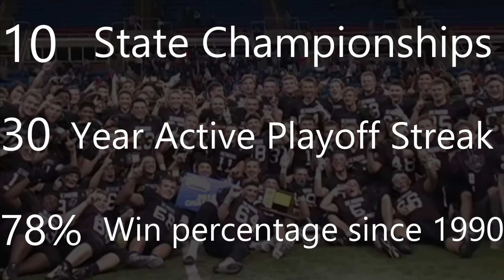2020 Bismarck Demon Football Hype Video - 9-2-2020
This was played at the 1st home game, versus Dickinson.